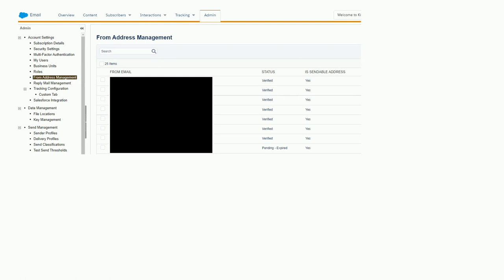Salesforce: Dynamic Sender Profile errored triggered mails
Dynamic Sender Profile errored triggered mails

A special thanks goes out to the awesome community

  triggered-send dataextensions rest-api marketingcloudapi marketing-cloud